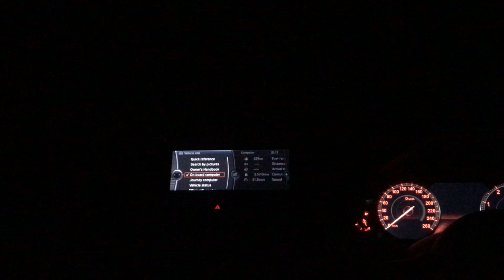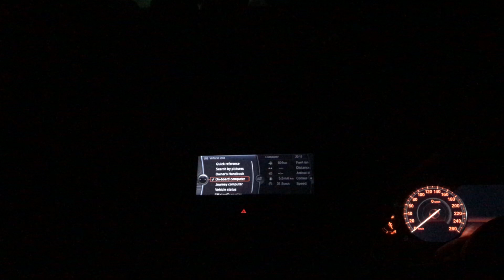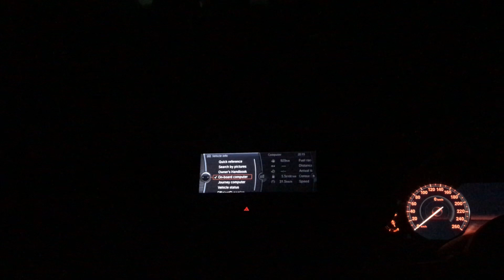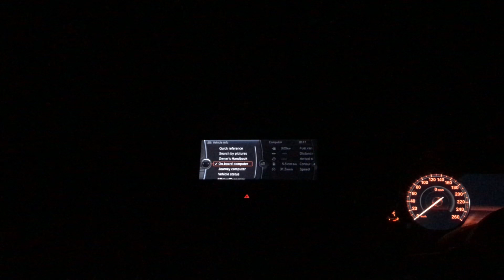Speak softly Yao Siting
Seas Reference lotus